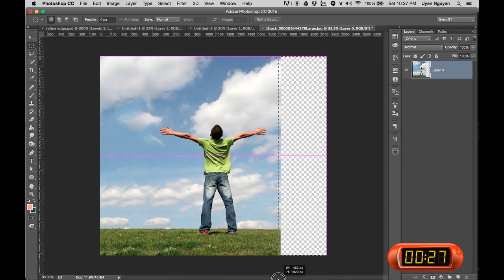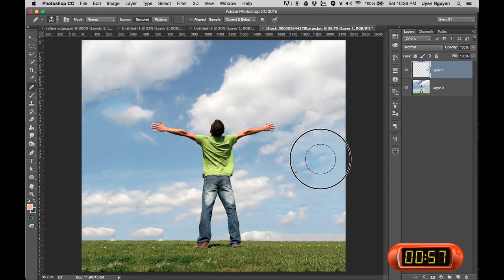Mở Rộng Hình Ảnh Trong 1 Phút Photoshop